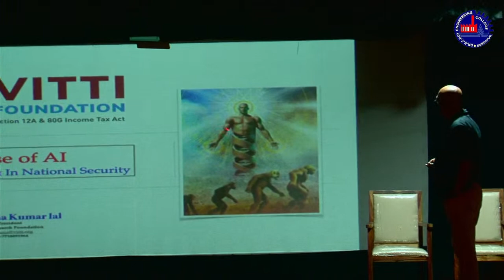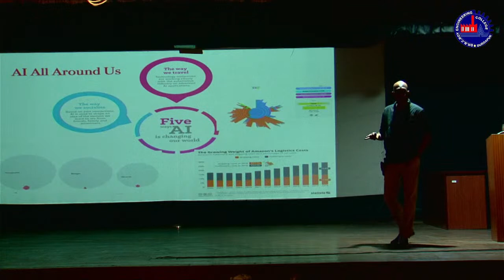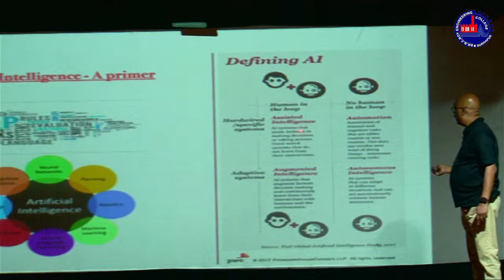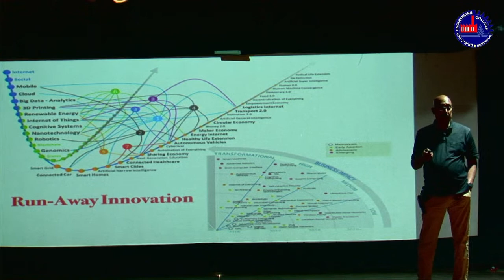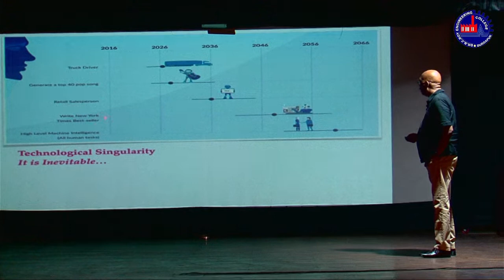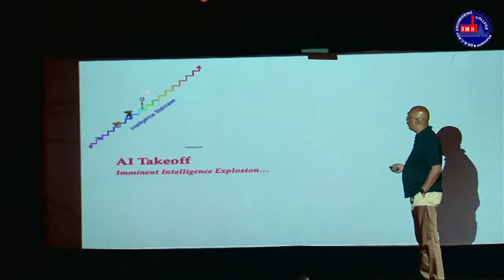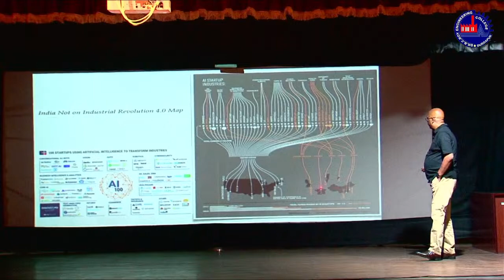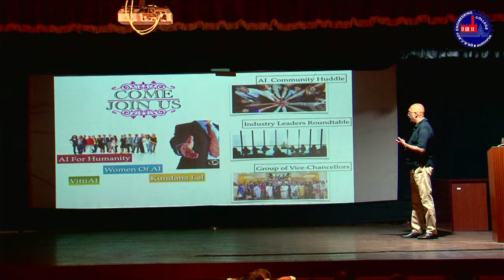Exclusive Address and Interaction by Shri Kundana Kumar Lal, President VITTI AI Foundation (BCREC)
Discussion on MOU with VITTI AI Foundation and BCREC to get acquainted with Artificial Intelligence and Machine Learning (AIML).